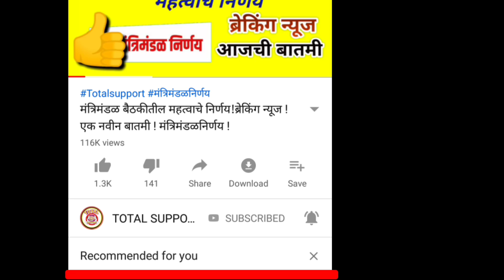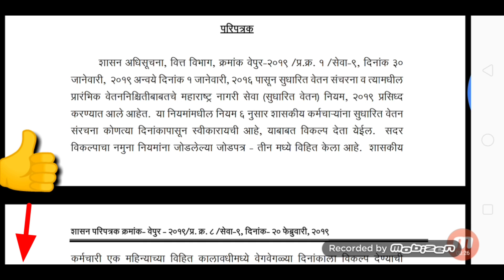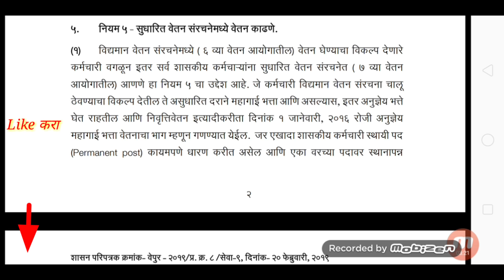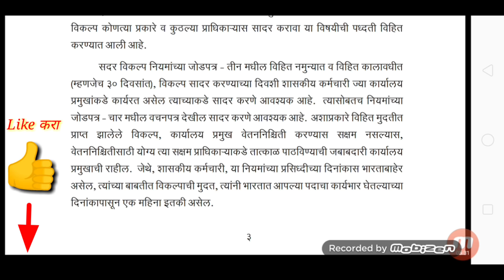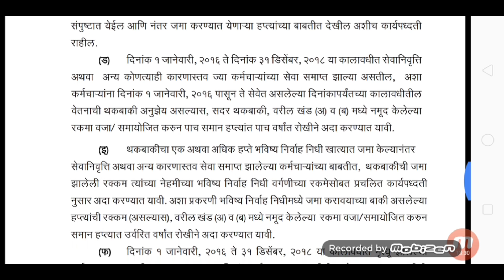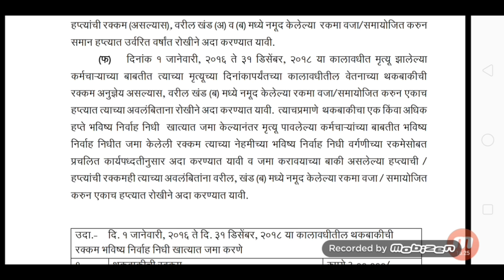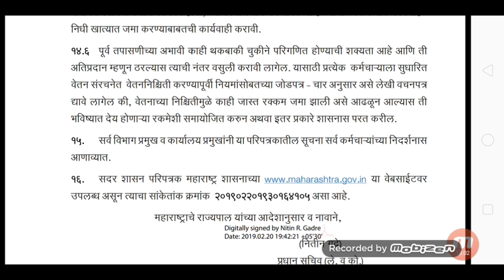खुशखबर..! सातवा वेतन आयोग शासन निर्णय (GR) निघाला!प्रक्रियेला झाली सुरुवात! सर्वसमावेशक GR निघाला !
सातवा वेतन आयोगाचे सर्व प्रकारचे शासन निर्णय (GR) विषयक सविस्तर माहिती, तसेच सर्व नवनवीन अपडेट्स सर्वात अगोदर पाहण्यासाठी...